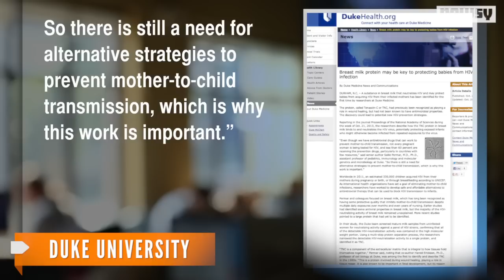Is Breast Milk a Secret Weapon Against HIV?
Researchers at Duke University have identified a protein in breast milk that prevents mother-to-child transmission of HIV.